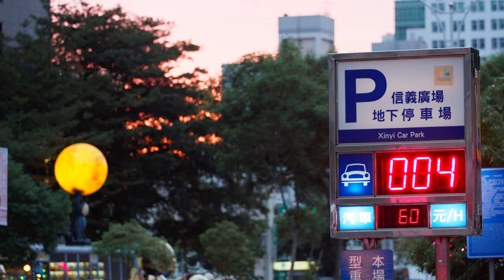信義區 街頭快閃文化 台北必去~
信義區幾乎每天都去，因為停車免費，從小就在信義區生活，有街頭藝人聚集的文化，接著就是跳舞快閃的文化
SVlog 234
Caillou Wang
November 14
2021
Taiwan